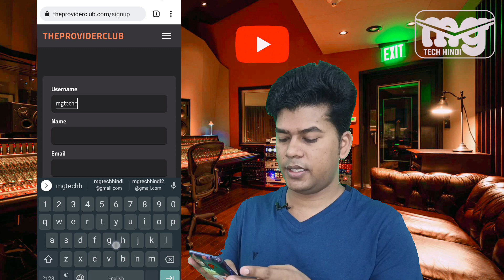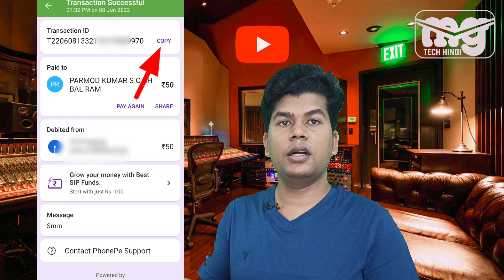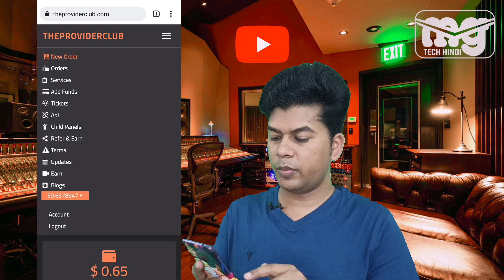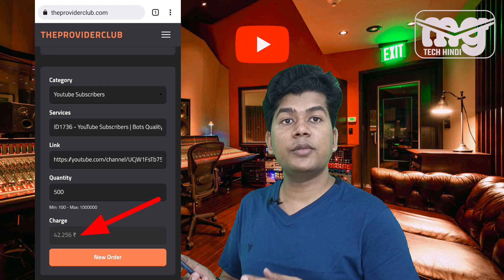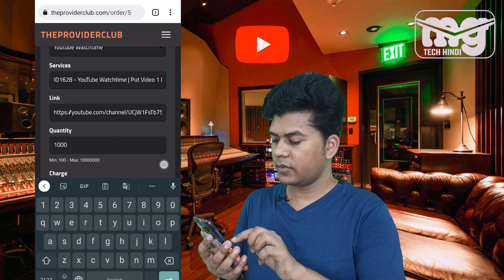youtube non drop subscriber 2022 | how to increase subscribers on youtube | youtube 4k watch time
youtube non drop subscriber 2022 | how to increase subscribers on youtube | youtube 4k watch time | social media marketing website

4000 hours watch time kaise complete kare
4000 hours watch time
4000 hours watch time trick
4000 watch time kaise pura kare
how to complete 4k watch time 2022